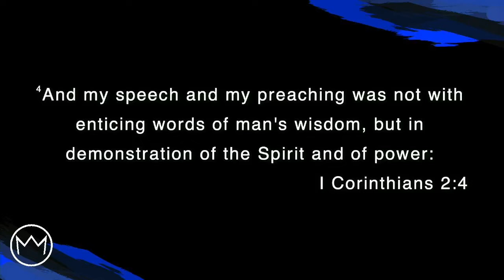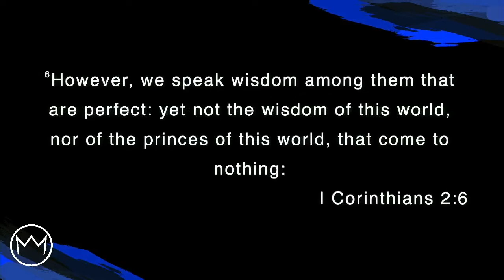FOLLOW ME | Shawn Basson | 17th October 2021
To support this ministry and help us continue to reach people all around the world

KLC is a movement of churches working together to change the world through a network of church leaders, international gatherings, training events and resources. Establishing God’s Kingdom on earth. To enable this to happen there are people and teams all across the nations pursuing this common vision. All this requires time, investment and application of the gifts God has given to each of us.

This is the vision of Kingdom Light Church, led by Pastor Shawn Basson and based in Strand, SouthAfrica.
Ephesians 4:11-13 And He gave some, apostles; and some, prophets; and some, evangelists; and some, pastors and teachers; For the perfecting of the saints, for the work of the ministry, for the edifying of the body of Christ: Till we all come in the unity of the faith, and of the knowledge of the Son of God, unto a perfect man, unto the measure of the stature of the fullness of Christ.